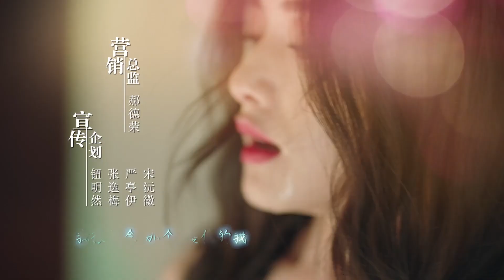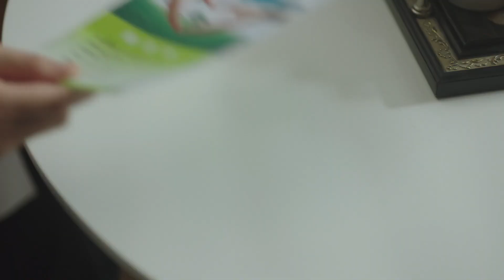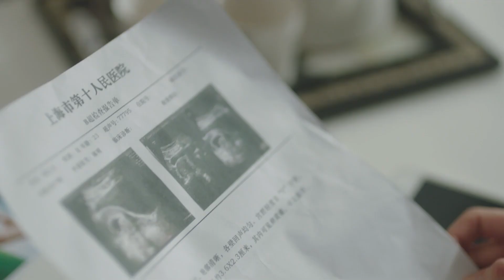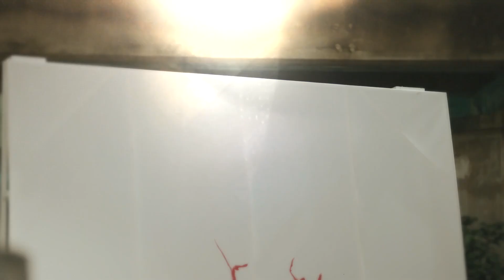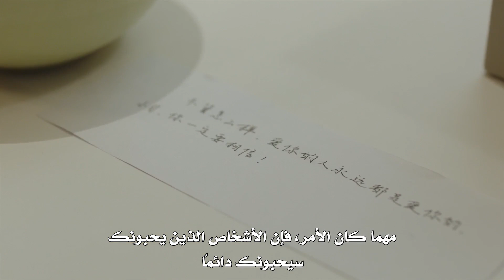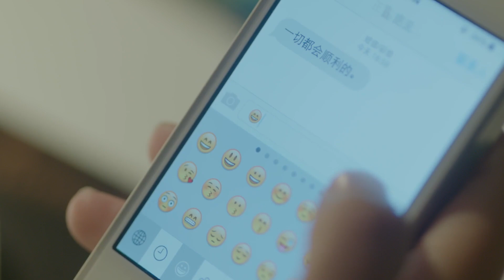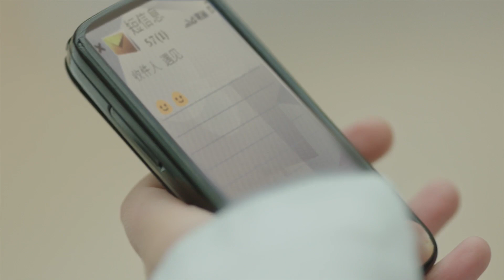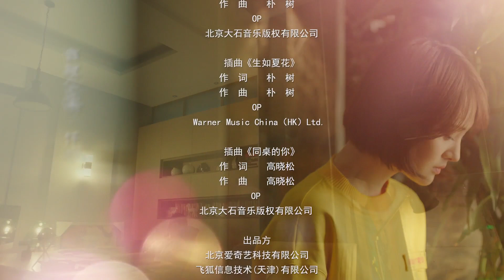المسلسل الصيني"حب لنهاية الصيف"|"Love 'til the End of Summer" مترجم حلقة 40 نوع(رومانسي،شبابي،مدرسي)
قصة المسلسل✨
عندما التحقت (لي شيا) وصديقتها المقربة بمدرسة "تشيانتشوان" الثانوية المتخصصة في الفنون،
التقيا الأسطورة (فو شياو سي) و(لو تشي آنغ).

تبدأ مجموعة الشباب رسميًا حياتهم في المدرسة الثانوية الجميلة.
بعد التخرج، ينفصل الأصدقاء عن بعضهم البعض،
لكن الجميع يواصلون النضال من أجل أحلامهم.

ومع ذلك، فإنهم جميعًا يتغيرون تدريجيًا وبالتالي يصبحون متشككين بشأن أصل صداقتهم.
فترة عشر سنوات تجعلهم يدركون أنه بخلاف الذكريات، لا شيء يمكن أن يكون أبديًا، لكنهم تعلموا الحب والنمو

اسم المسلسل بالإنجليزي: Love 'til the End of Summer
اسم المسلسل بالعربي: حب لنهاية الصيف
اسم المسلسل بالصينية: 夏至未至
النوع: دراما، رومانسي، شبابي
عدد الحلقات: 48 حلقة